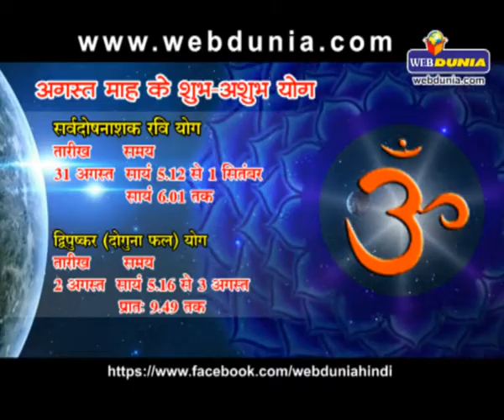एस्ट्रो वाणी अगस्त 2014